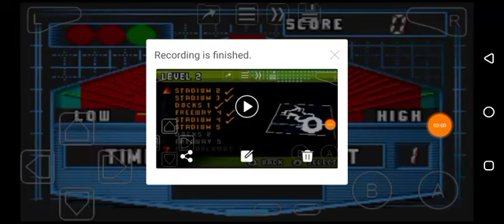Need For Speed: Underground 2 (GBA) Bonus: Pressure Tuning 1